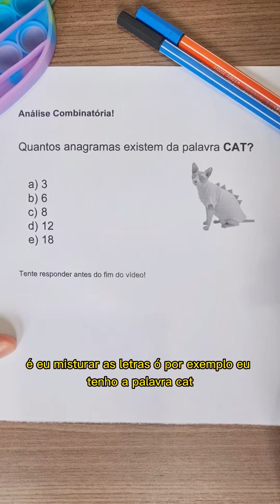Aprenda anagramas de uma vez por todas!!!